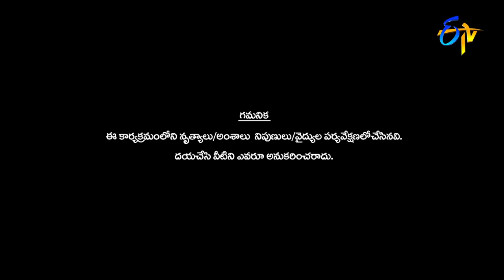Nandita Swetha | Birthday Special | Dhee 14 | The Dancing Icon | 27th April 2022 | ETV Telugu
Pradeep surprises Nandhitha with a special gift and everyone take a part in her birthday celebrations.